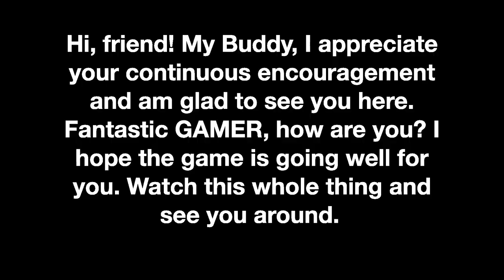WWCD w🔥NOBODY | FULL RUSH 🔥BGMI New Gameplay❤️PUBG MOBILE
BoomBaam!!! Daily LIVE Nearby 10 in The Morning Or BGMI New Gameplay, Each Thursday at 12 o'clock 😁

My Current BGMI Id :-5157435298                                               🙏🏻JAI SHREE RAM🚩
Device ~ I pad 9gen.

GAMING CHANNEL about @BGMI @PUBGMOBILE
MAVERICK Gaming Here..See U Around Guys!!
Many Thanks to Each Viewer, Enjoy Always.
Peace OUT!!!